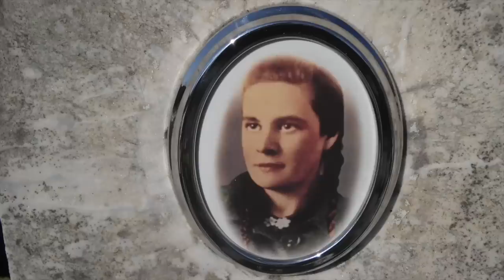The HORRIFIC Execution Of The Slaughtered Italian Farm Girl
Throughout the Second World War, there were thousands of innocent civilians who were executed at the hands of the German army. One such 20 year old girl was Teresa Bracco, a very religious Italian girl who was treated brutally at the hands of the Germans. She was a farmer, and following her father's death she helped to run the family farm, but in 1944 as the Italian's would declare war on the Nazis, the Germans rampaged throughout different Italian towns and settlements. They conducted scores of war crimes and massacres, and the highly religious Teresa was targeted.

She was abducted by a Nazi soldier who took her from the town of Saint Guilia into the nearby woods. He assaulted her, but then as she resisted he took out his pistol and fired two shots into her heart. He treated her remains awfully, and then over the next few days they were found and she was buried. Teresa Bracco was considered a hero, and she was beatified by the Pope, and she's remembered today as a forgotten young victim of the German Army.

Join us as we look at, 'The HORRIFIC Execution Of The Slaughtered Italian Farm Girl.'